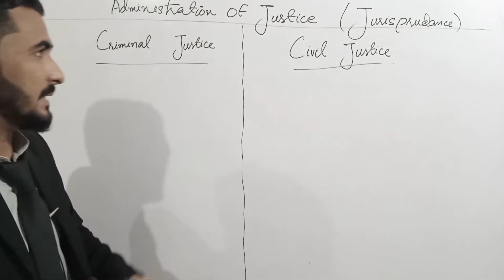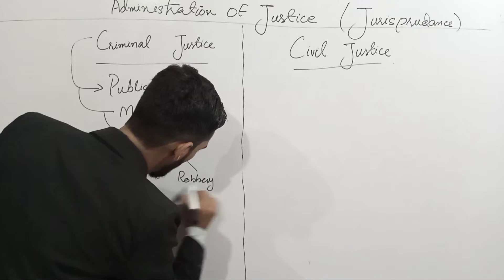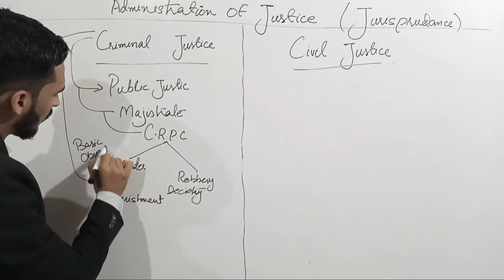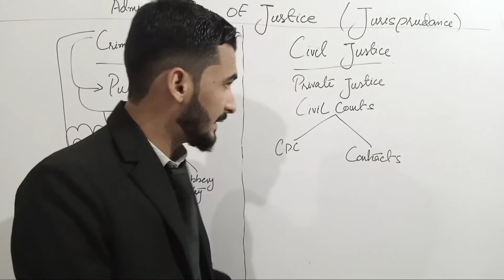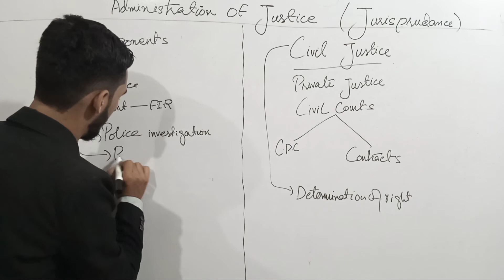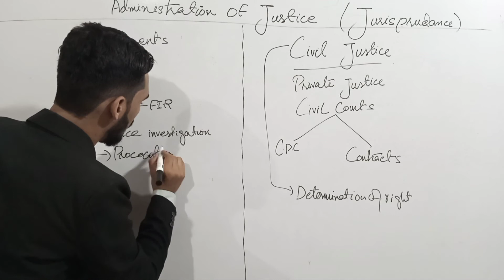ADMINISTRATION OF JUSTICE ll JURISPRUDENCE